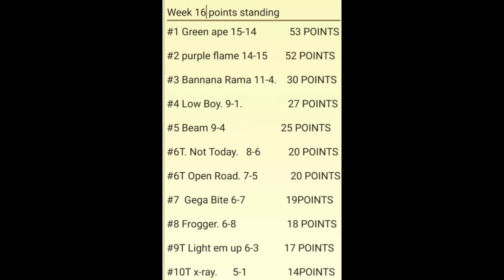Race 17 at comet tail raceway sound problem fixed.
original post the audio did not match video this one is fixed. sorry all